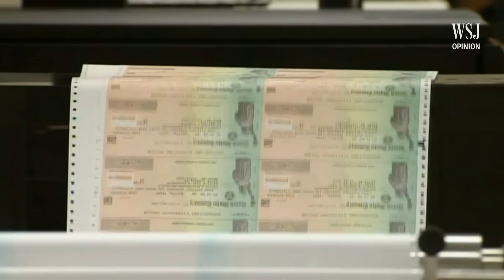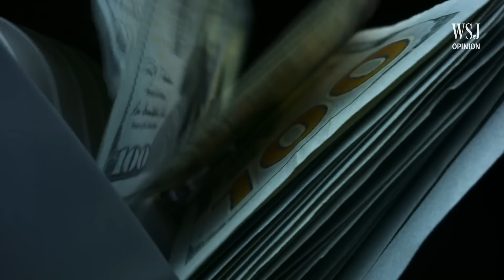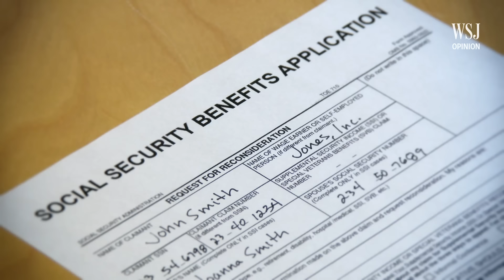Trump’s Best Idea: Unleashing Elon Musk on Government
The SpaceX entrepreneur wants to run a commission on government efficiency.